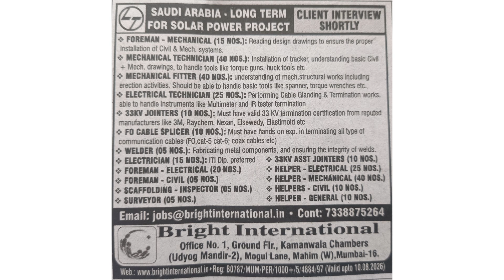Abroad Job Opportunities...